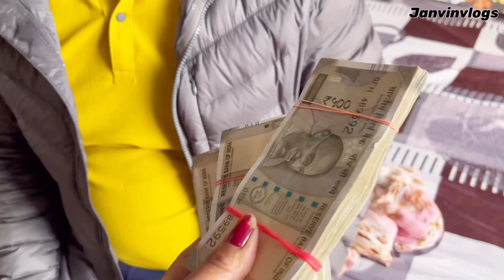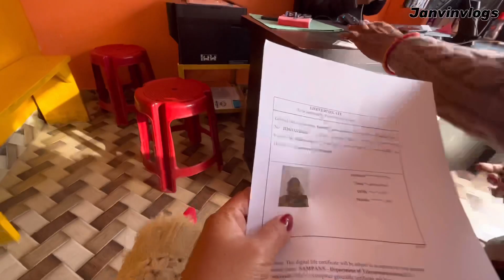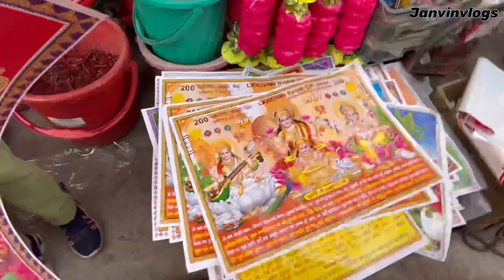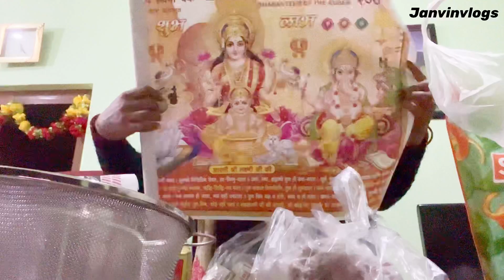सास बहू गये धनतेरस की खरीदारी करने।इतने सारे पटाखे